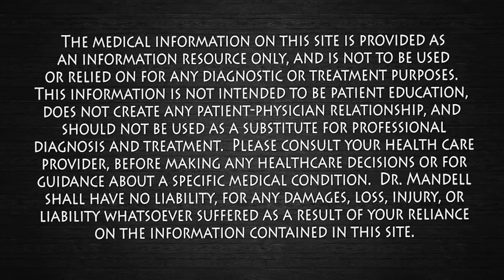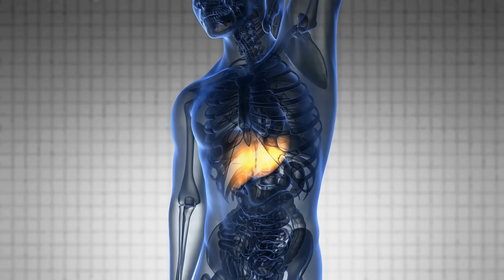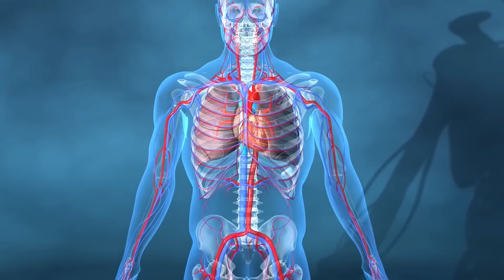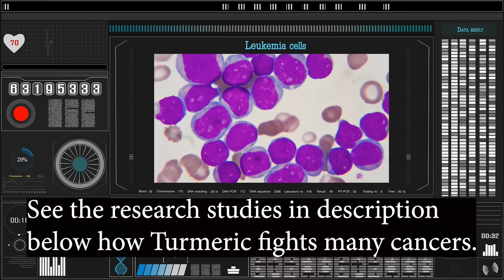Scientists Found It Destroys Cancer Cells…And Heals the Body Too! Dr. Mandell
Turmeric, and its active compound curcumin, have gained recognition for their remarkable health benefits, particularly in fighting serious medical conditions. Curcumin has been scientifically proven to possess potent anti-cancer properties, helping to destroy cancerous cells and inhibit tumor growth. Its powerful anti-inflammatory and antioxidant effects make it effective in healing and reversing fatty liver disease by reducing liver inflammation and improving liver function. Additionally, curcumin supports cardiovascular health by clearing and preventing the buildup of arterial plaques, thereby promoting healthy blood flow and reducing the risk of heart disease. Furthermore, the anti-inflammatory properties of turmeric extend to respiratory health, helping to alleviate lung-related conditions such as asthma and chronic obstructive pulmonary disease (COPD). Incorporating turmeric or curcumin supplements into your daily routine can provide these impressive health benefits, making it a powerful ally in the fight against various chronic diseases and in promoting overall well-being.
Turmeric has most often been used by adults in doses of 500 mg up to 1500 mg daily.  Always best to speak with a healthcare provider to find out what dose might be best for a specific condition.

Clinical effects of curcumin in enhancing cancer therapy: A systematic review

The multifaceted role of curcumin in cancer prevention and treatment

Versatile role of curcumin and its derivatives in lung cancer therapy

Curcumin and cancer cells: how many ways can curry kill tumor cells selectively?

Anti-cancer effects of curcumin on head and neck cancers

The golden spice curcumin in cancer
A perspective on finalized clinical trials during the last 10 years

Here is a detailed explanation of how turmeric and its active compound curcumin can fight cancer cells:

Curcumin, the active compound in turmeric, has been extensively studied for its ability to combat cancer through various mechanisms. Firstly, curcumin exhibits strong anti-inflammatory properties by inhibiting various molecules involved in inflammation, which is a key factor in cancer development. Chronic inflammation creates a conducive environment for cancer cells to thrive and spread.

Moreover, curcumin acts as a powerful antioxidant, neutralizing free radicals that can damage cellular DNA and lead to cancerous mutations. By reducing oxidative stress, curcumin helps protect cells from the kind of damage that can initiate and promote cancer.

Curcumin also directly affects cancer cells through the modulation of multiple signaling pathways that are crucial for cell division and survival. It has been shown to induce apoptosis, a process of programmed cell death, specifically targeting cancer cells while leaving healthy cells unharmed. This selective induction of apoptosis is significant because it helps to eliminate cancer cells without causing extensive damage to normal tissues.

Additionally, curcumin inhibits angiogenesis, the process by which new blood vessels form to supply nutrients to tumors. By blocking angiogenesis, curcumin effectively starves tumors of the essential nutrients needed for their growth and metastasis.

Furthermore, curcumin can interfere with various growth factors and enzymes, such as matrix metalloproteinases, which play a role in cancer invasion and metastatic spread. This disruption helps to prevent cancer from spreading to other parts of the body.